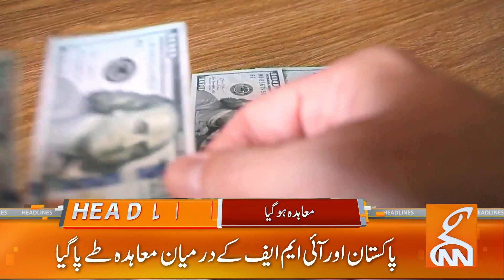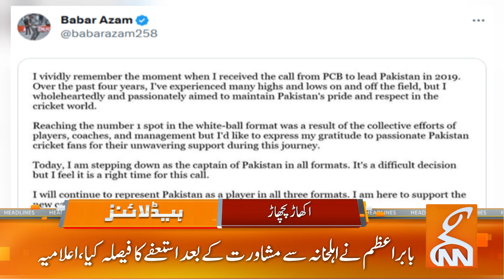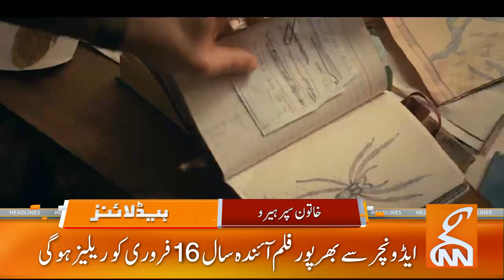Bushra Bibi Smart Move In Court | News Headlines | 10 AM | 16 November 2023 | GNN